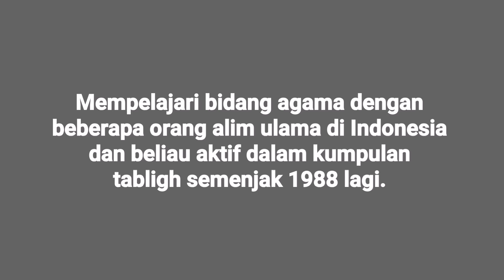Perginya Pendakwah Yang Banyak Berjasa Pada Islam | Ustaz Tengku Zulkarnain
Teman ku, engkau mendahului kami. Moga teman berada di atas rahmat Allah. Moga Allah swt mencuri rahmat ke atas roh mu dan menempatkan kamu di kalangan orang-orang yang soleh.

Video-video ceramah dan pengajian teman  yang banyak terdapat di dalam youtube akan terus menabur bakti untuk teman sampai ke akhirat.